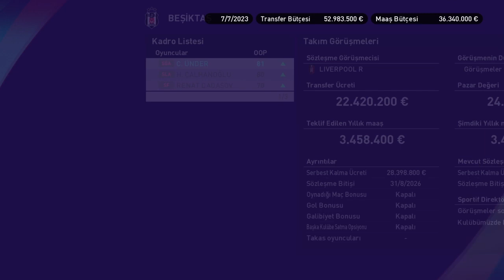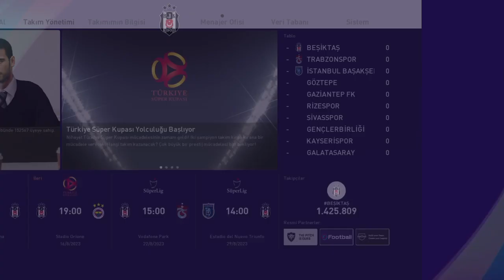ŞAMİYONLAR LİGİ ! | EFSANE PES 2021 PSG ANALİG KARİYER #2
Merhaba gençler bugün sizlerle birlikte pes 2021'de Beşiktaş'ın Kariyerine kaldığımız yerden devam ediyoruz. Beşiktaş'ı daha iyi hale getirmek için bana vereceğiniz taktikler benim için çok önemli.

PES2021 Serisi için;